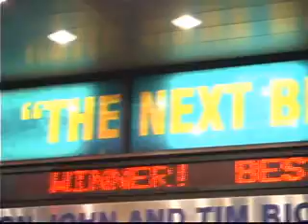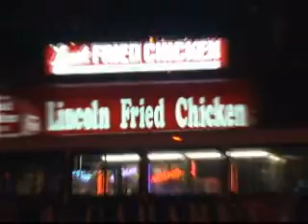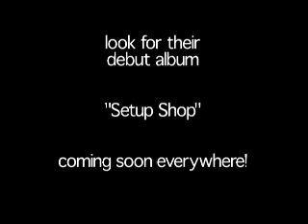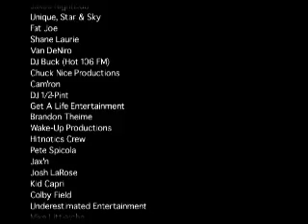O.T. (Outta Town) ft / Ox and Scheme - Interview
Rag group  O.T. (Outta Town) interview and behind the scenes footage from their underground hit single "Its a Wrap"